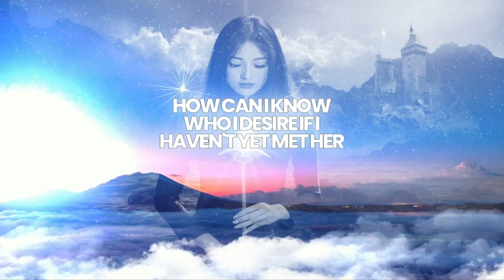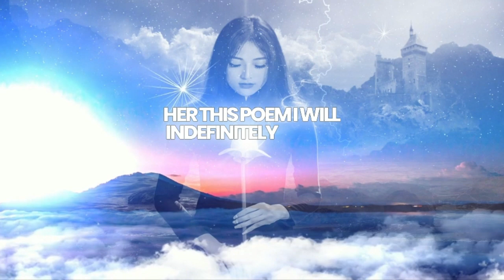The Girl Of My Dreams(Lyric Video)